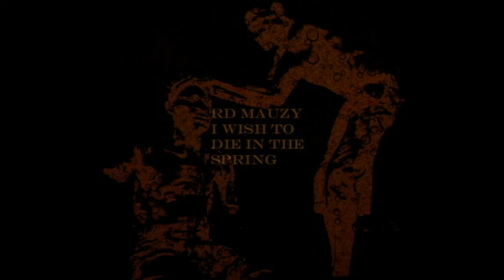RD Mauzy / I Wish To Die In The Spring split release (2017)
Statues of Grief by RD Mauzy
Sank to Grief by I Wish To Die In The Spring (5:23)
Split CD-R release from +Buried Alive, 2017